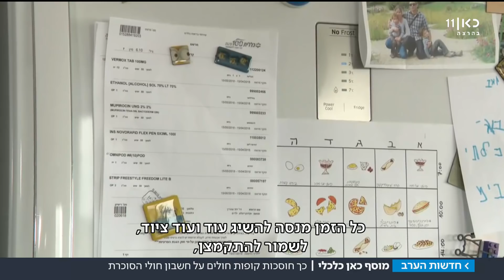קופות החולים חוסכות על חשבון חולי הסכרת - במקום למנוע את התפשטות המחלה | מתוך חדשות הערב 18.01.18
יותר אנשים חולים בסכרת - והם עולים לקופות החולים המון כסף. אז מה עשו בקופות החולים מכבי וכללית? הספיקו לממן את ערכות ניטור רמת הסוכר הדם
כתבתו של ישראל פישר